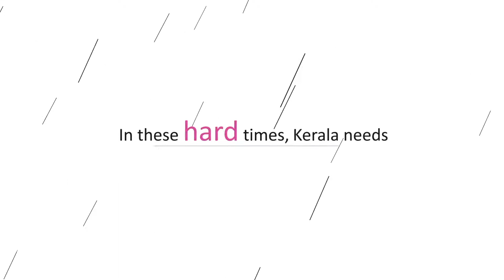International Youth Day | August 11 | Kerala Floods | Travancore Medicity | Super Specialty Hospital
Times Are Hard. Kerala Needs You!
International Youth Day | Aug 11